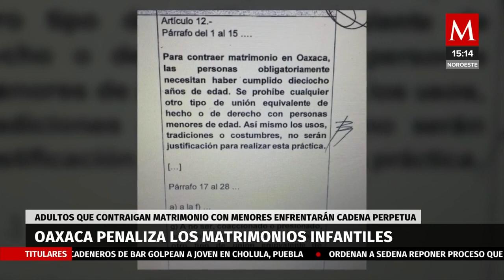Autoridades de Oaxaca ponen fin al matrimonio infantil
El matrimonio infantil fue prohibido en su totalidad en el estado de Oaxaca, esto porque en el Congreso Local se aprobó una reforma constitucional en donde se amplió la prohibición de está practica.